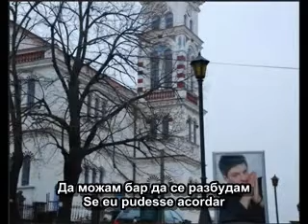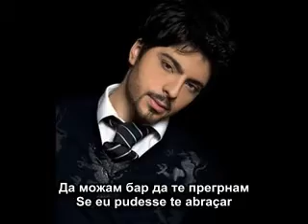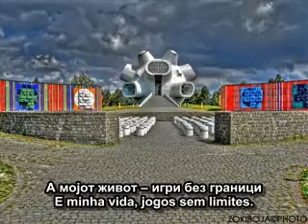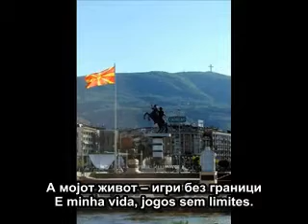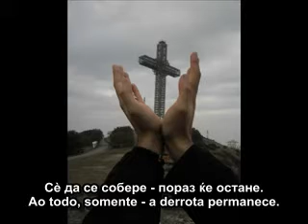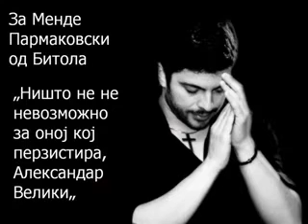Toše Proeski - Igri Bez Granici/Jogos Sem Limites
Toše Proeski canta Igri Bez Granici com letra em macedônio cirílico e tradução em português brasileiro.

Тоше Проески пеење Игри без Граници со текстот на македонски кирилични и
превод во Бразилски португалски.